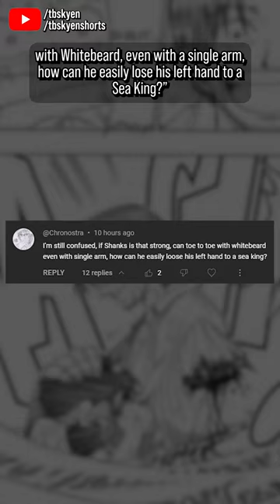How did Shanks lose an arm to a mere Sea King?